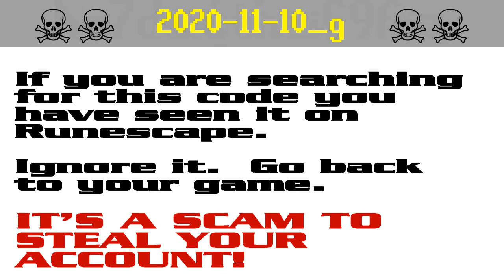2020-11-10_g ☠ [SCAM!] Runescape account-stealing (guz599)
The search code guz599 is bait in a persistent string of bogus script-kiddie giveaway scams to steal Runescape players' accounts. It appears that the scammers are starting to get annoyed by the warnings and they have started down-voting.